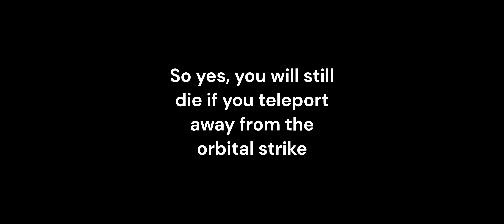what happens if you teleport during an orbital strike?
Always me who has laggy devices